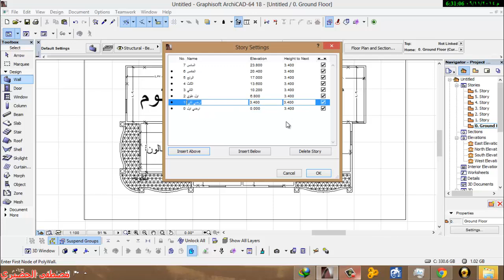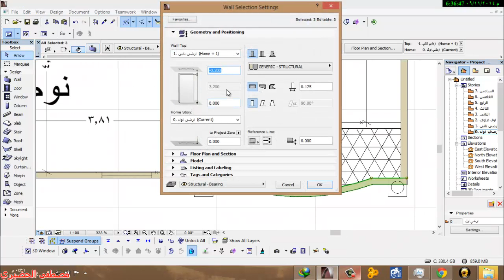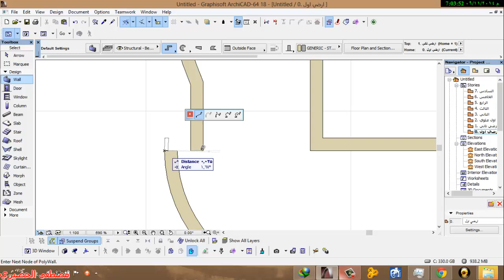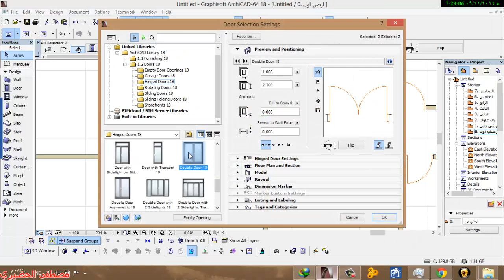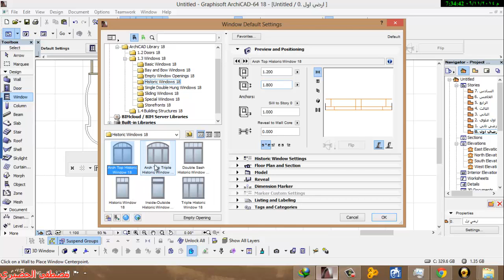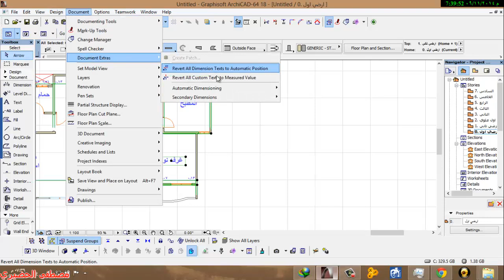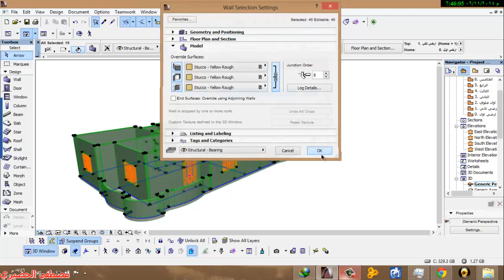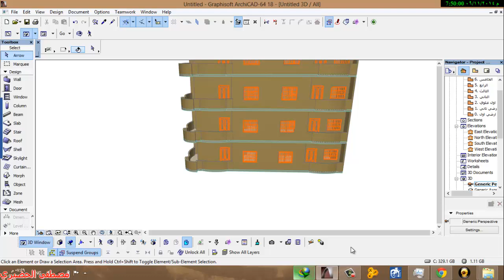تصميم عماره سكنيه بالارشيكاد جزء1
الملف بتاع الشرح